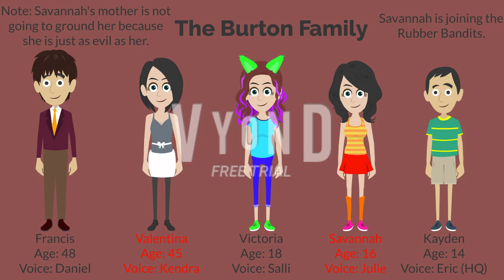New member of the Rubber Bandits (For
I have yet another member of the Rubber Bandits.

Note: Savannah's mother is not to ground her daughter, since she is nice to her and just as evil as her.

Bios:
Francis - 9/13/1974
Valentina - 2/18/1978
Victoria - 3/1/2005
Savannah - 8/10/2006
Kayden - 4/26/2008